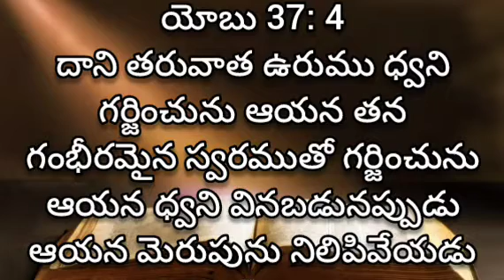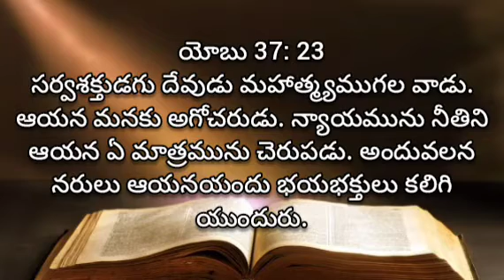Yobu | adyaayamu 37 | audio Bible Telugu | living words tanuku